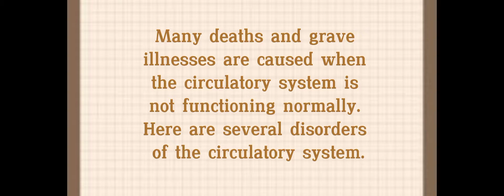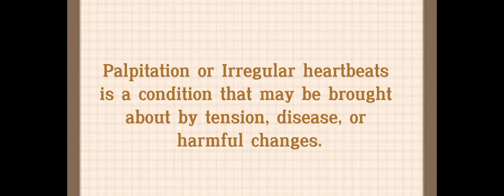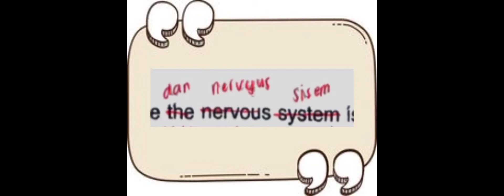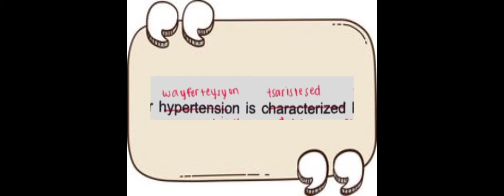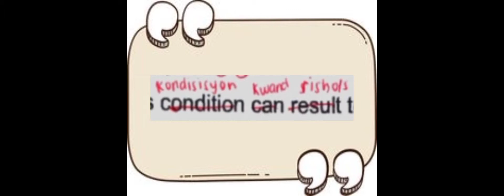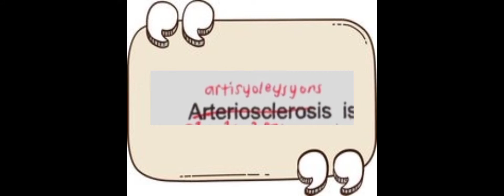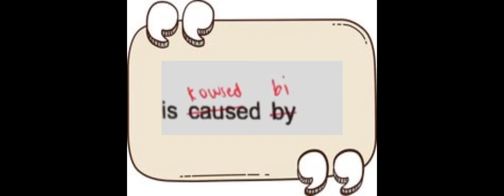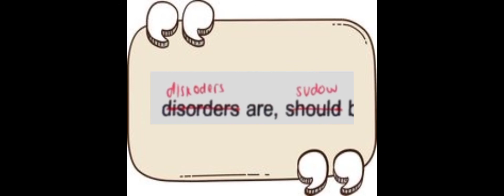SUBJECT 1 ANALYSIS | Vasallo, Bianca Jobelle DC.